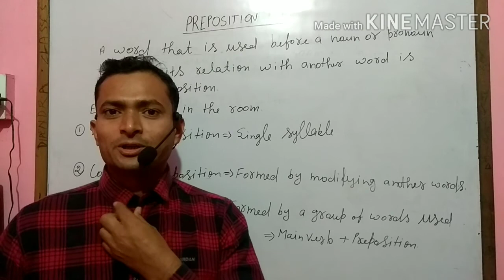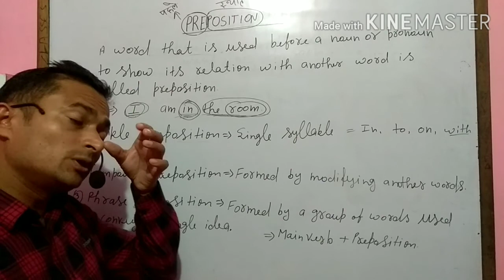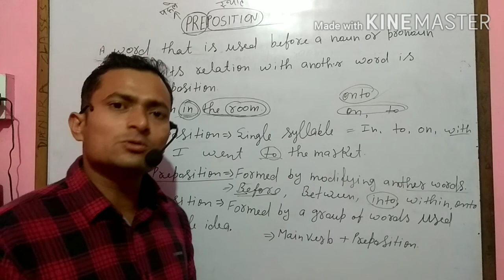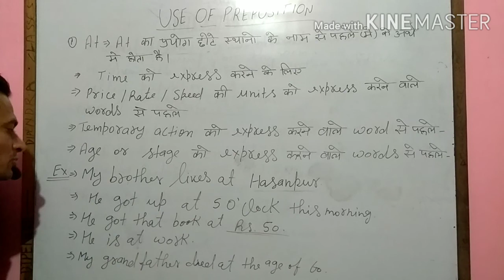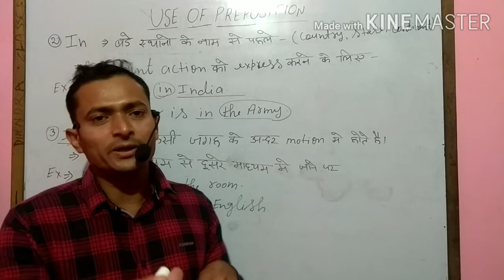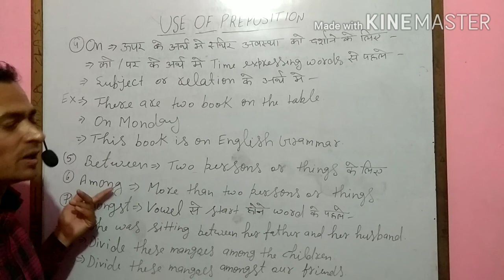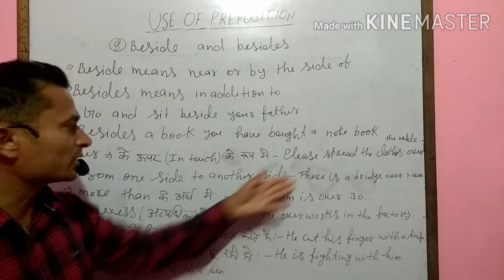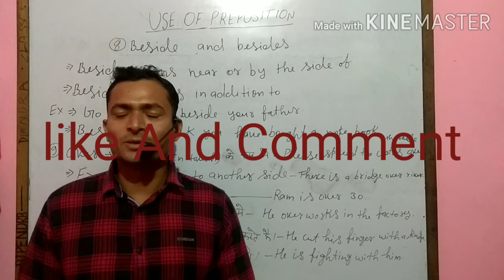Airforce/Navy 2020 ||English|| By Anuj || Class 1 || FIX PREPOSITIONS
airforce navy X
airforce navy classes X
airforce X airforce 2020 X
airforce xy X       navy X
navy 2020 X
airforce previous year question X
airforce previous year paper X
English by Anuj sir X
Airforce/Navy 2020 By Anuj sir X